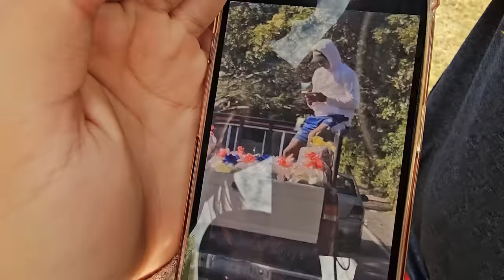La irresponsabilidad del sapo lo pudo llevar a tener un accidente, mira como venia en el carro...